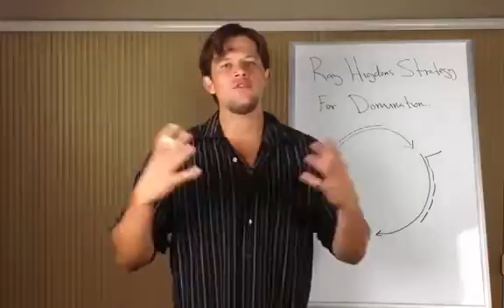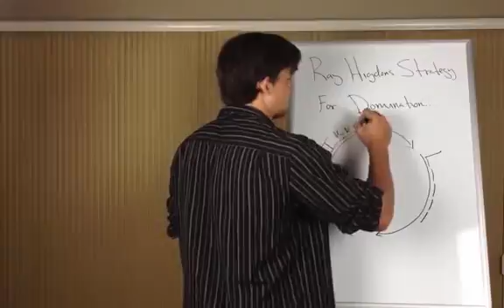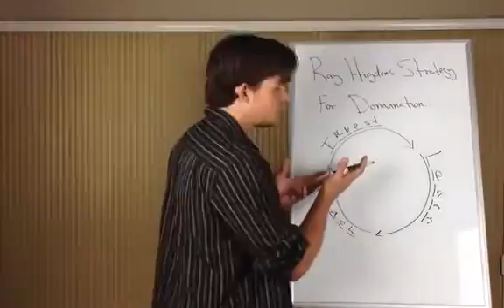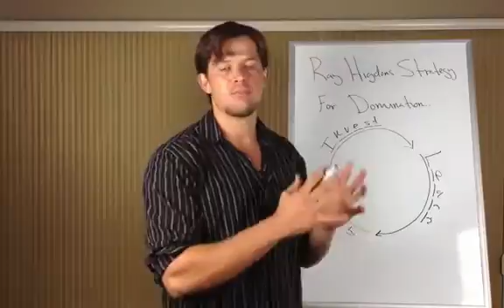Network Marketing Success: Ray Higdon And His Strategy Succ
Ray Higdon is one of the most successful Marketers in the industry. In todays video I reveal Rays exact, simple strategy, that I learned from the man himself.